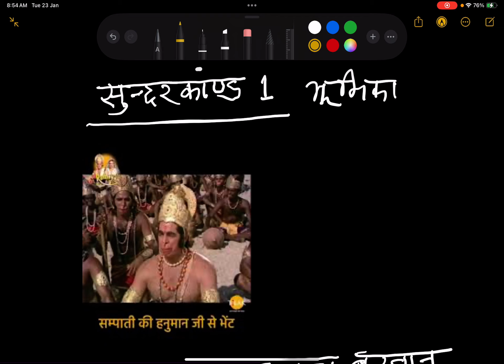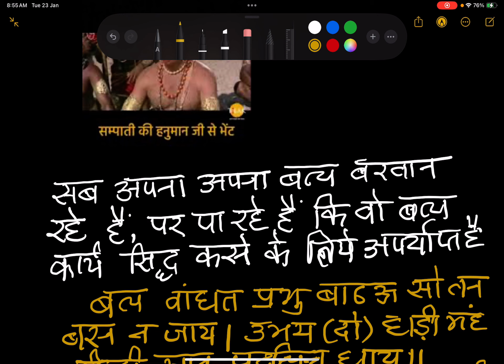Sunderkand ki Bhumika bandh gai GKSingh